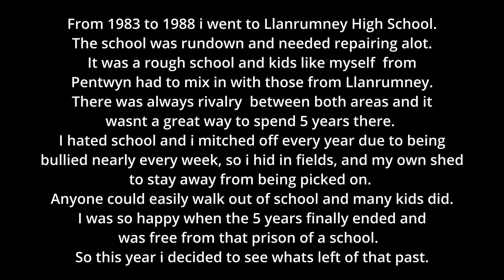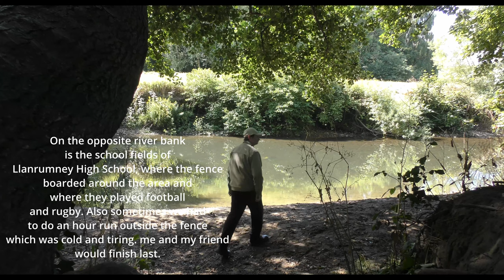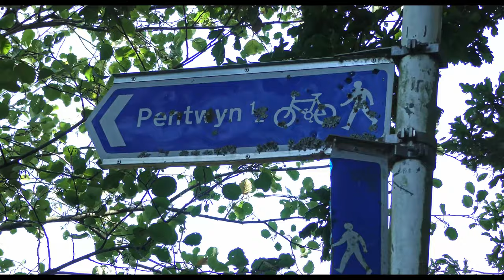Pentwyn walk to my past (high school) sept 2022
i decided to take a walk from my home in pentwyn to llanrumney across the bridge to where the old high school use to be. I was there from 1983 i think to 1988 5 years. The school looked like a prison, old and falling apart, which is why i think the council decided to knock it down, so i went there to see the progress in the demolition of the buildings. Along the way i took in some nice woodlands and river etc.